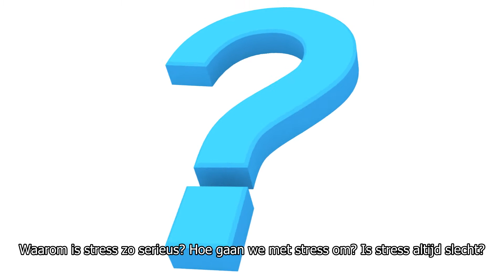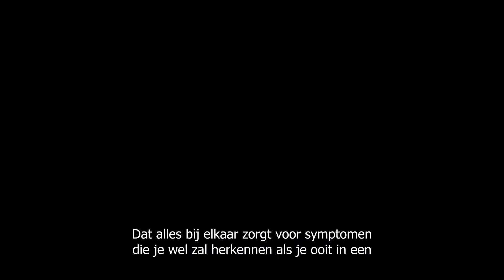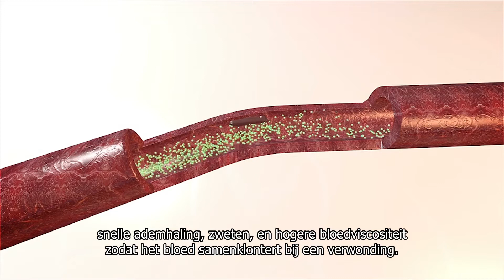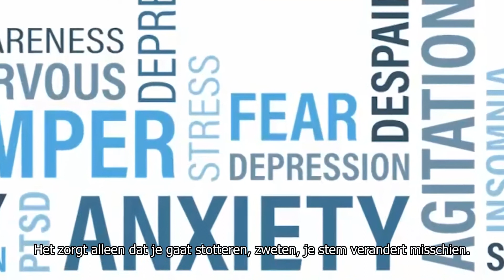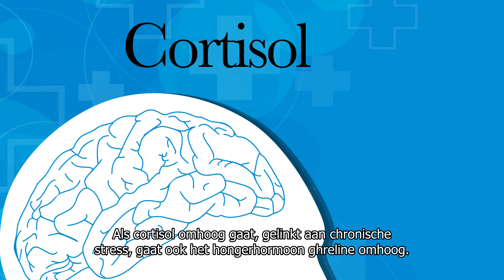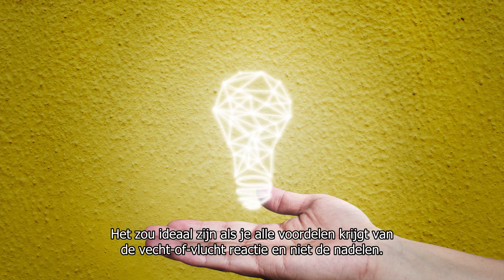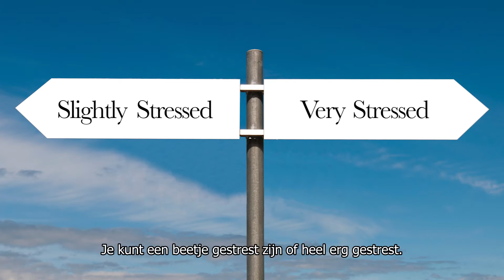Mindfulness 6 Stress en Flow Toestanden